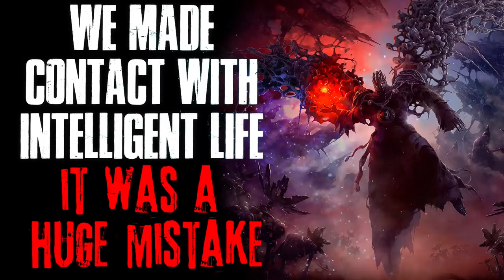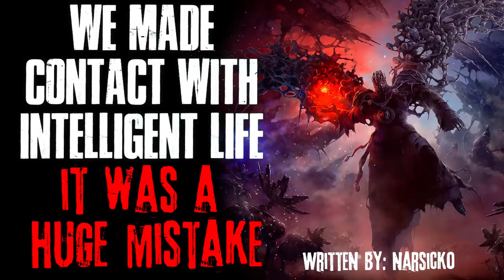"We Made Contact With Intelligent Life, It Was A Huge Mistake" Creepypasta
AUTHOR & ARTIST:
► Written by: Narsick0/